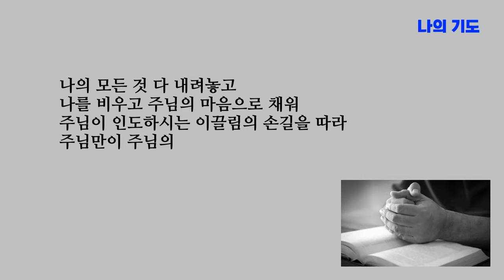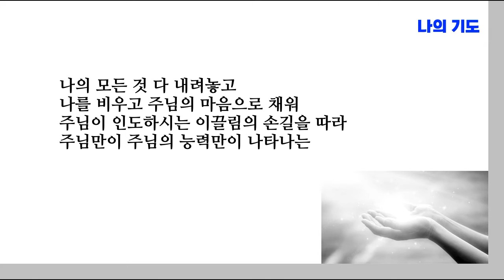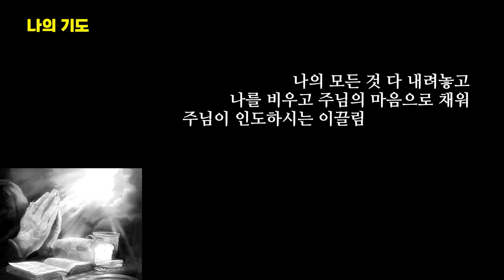나의 기도 | 소크라테스의 말처럼 너 자신을 알라고 했듯이 자신을 생각해 봄으로 기도합니다. 나를 비우고 주님 마음으로 채우소서 하고 말입니다.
■ 나의 기도_자신을 위하여
_나를 비우고 주님 마음으로 채우소서

시/김대응

나는 투박한 나입니다
어찌하여 보잘 것 없고
어찌하여 볼 품이 없는
그냥 버려두어도 상관없을
저를 부르셨습니까

주님께 득이 되기는커녕
주님께 오히려 누가 되는
이 사람을 어찌 그리 사랑하기로
하셨는지 그리하셨는지 이해불가입니다
처음부터 이때까지 한결같은 사랑으로

큰 사랑의 손길로 보듬어 주시고
또 품어주셨지만 하는 일마다 서툽니다
그럼에도 불구하고 그럴 수 있어
잘 할 수 있어 하고 참아주시는 마음
그 마음의 깊이를 조금이라도 알게 되었습니다

철없이 다른 이를 위하여 능력의 기도라고 하였지만
다 주님의 능력을 이용하였던 것을 고백합니다
다른 이를 위한 기도보다
제 자신을 성찰하는 기도를 통하여
주님 앞에 부끄러움 없는 거룩한 길을

걸어가겠다고 오늘부터 다짐합니다
주님 앞에 투명하고 정결한 모습의 거울이 되고
주님이 인도하신 빛을 따라
슬픔에 젖어 있는 이들
외로움으로 방황하는 이들이 있는 곳으로

빛을 비추이는 곳으로 마음이 따르게 하옵소서
내가 먼저 나서 만용하는 능력 기도하지 않고
주님이 조용히 이끄는 영혼에게 다가가서
주님이 하라는 기도로
그 영혼에게 위로가 되게 하소서

나의 모든 것 다 내려놓고
나를 비우고 주님의 마음으로 채워
주님이 인도하시는 이끌림의 손길을 따라
주님만이 주님의 능력만이 나타나는
기도에 순종하는 사람으로 다시 거듭나게 하소서

↓아래▽구독↓좋아요↓는 무료로 후원하는 사랑입니다 눌러주세요↓